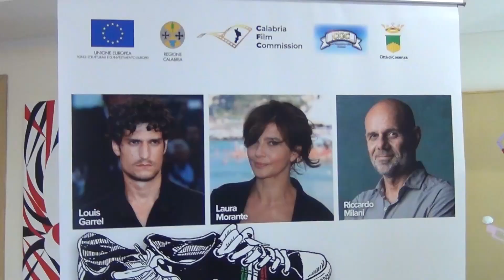Cosenza, La Primavera del Cinema Italiano, tra i nomi illustri del grande schermo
Servizio di Francesca Achito